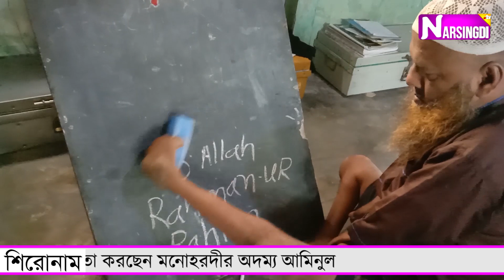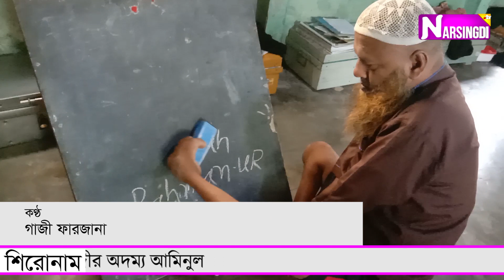পায়ে লিখে শিক্ষকতা করছেন মনোহরদীর অদম‍্য আমিনুল